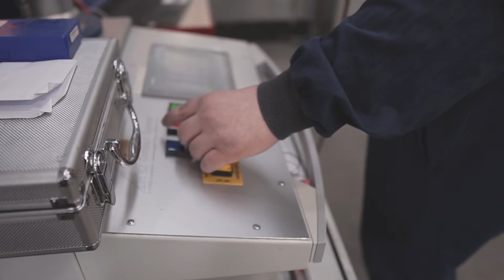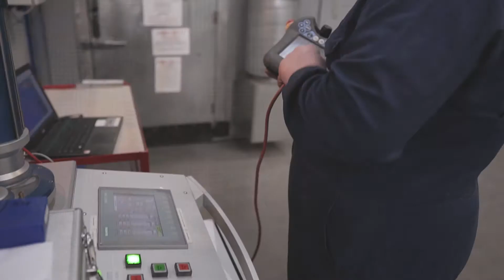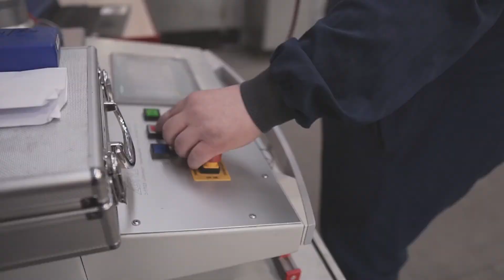'This Is Us' Video